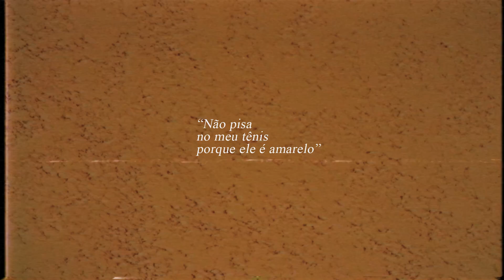YELLOW BOOT - Rec16 Msc. | Prod. Mirral ONE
FICHA TÉCNICA
Directed by Rodrigo Noronha
Instrumental by Mirral ONE
Mix/master by Jão Beatz
Executive by Rec16 Music

© REC 16 MSC.  | 2019